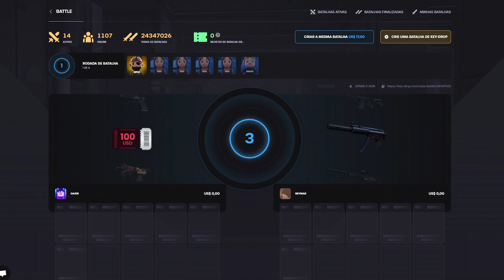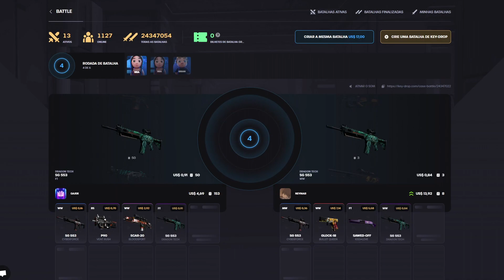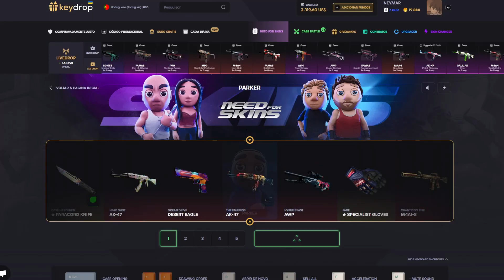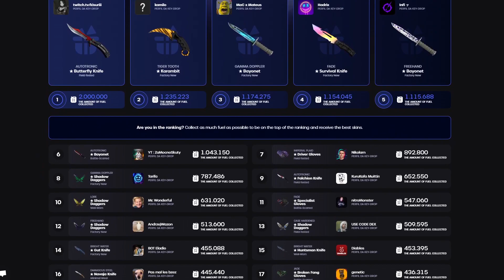O que aconteceu com a Imperial?